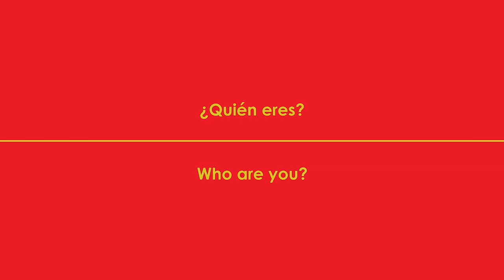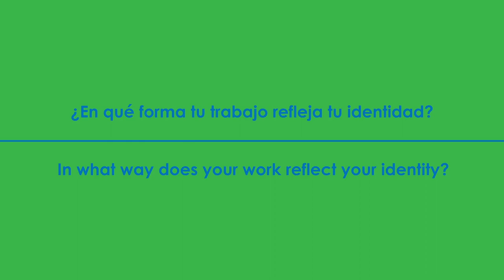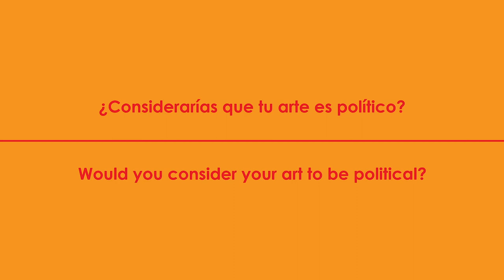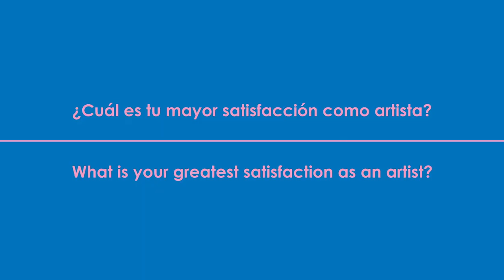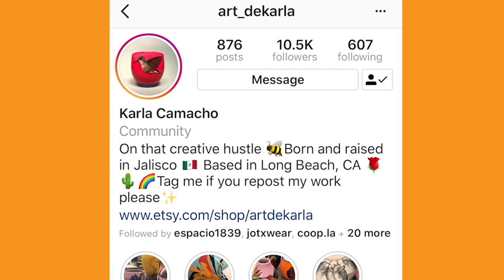Karla Camacho: a Latinx artist - AdolescentTV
Amidst a new wave of young artists who have prospered through their work in the era of social media, several Latinx artists haven't fell behind and also use this medium to create nostalgic and political pieces. Karla Camacho, shares in this documentary her process on ceramics and other artwork that reflects her experience as a Mexican immigrant and queer person.

Follow Karla Camacho to see her new, colorful ceramics on Instagram: @art_dekarla

And check out her shop on Etsy

Director: Charlotte Medina